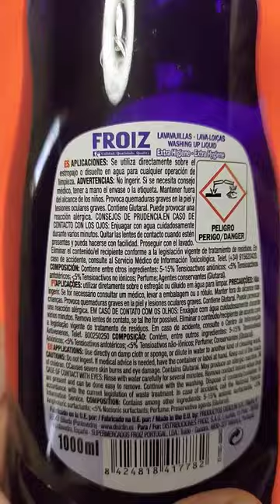FROIZ Lavavajillas concentrado fabricado en ĎISICLIN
Probamos el lavavajillas de Froiz #